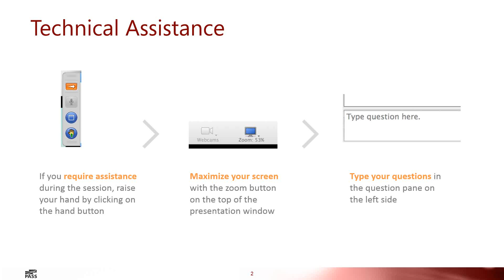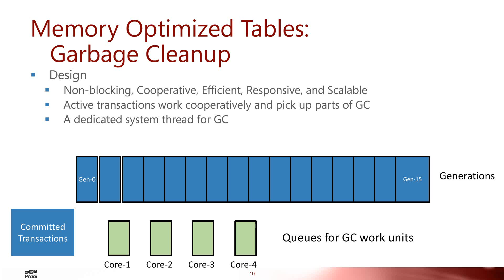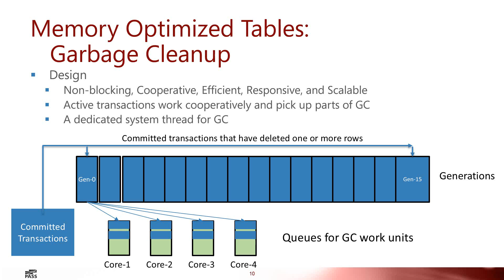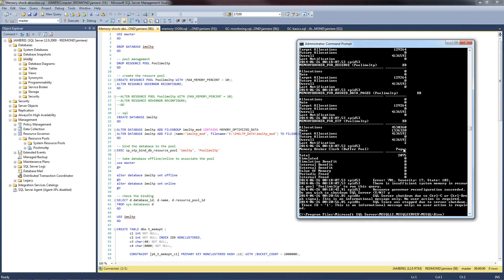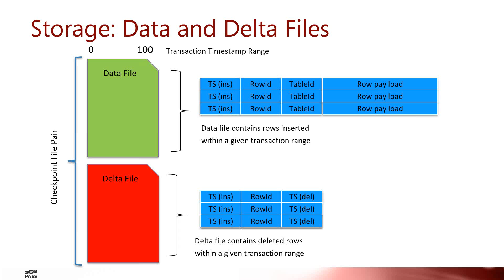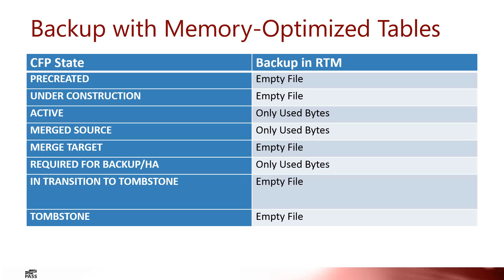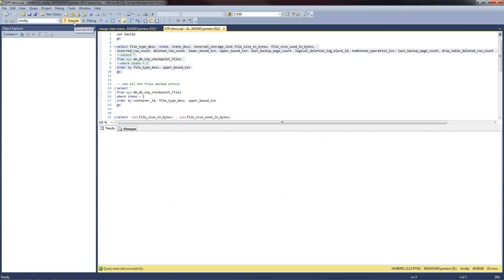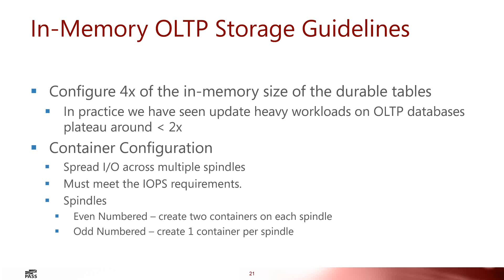24 Hours of PASS: In Memory OLTP Memory Storage Monitoring and Troubleshooting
Now that you have your application migrated to the In-Memory OLTP Engine and you're getting good performance with your workload, your main focus is to keep it operational. This session walks through various scenarios, such as running out of memory, garbage collection of both memory and storage, and corrupt backups. We will also discuss how to manage it using familiar tools such as PerfMon, Profiler, DMVs, XEvents, and Management Pack to monitor your workload.